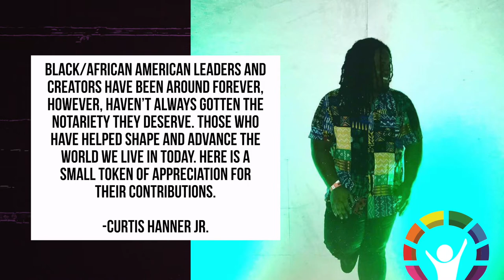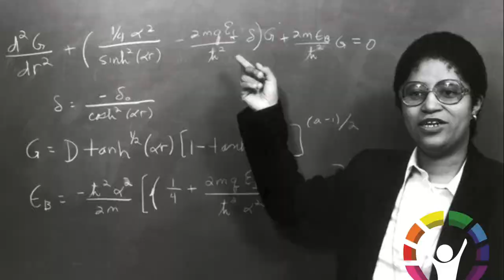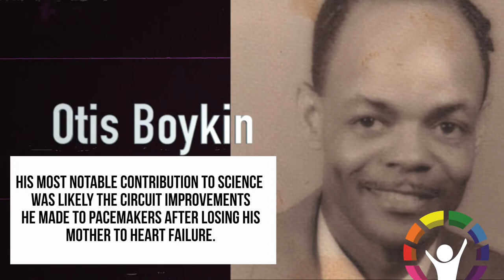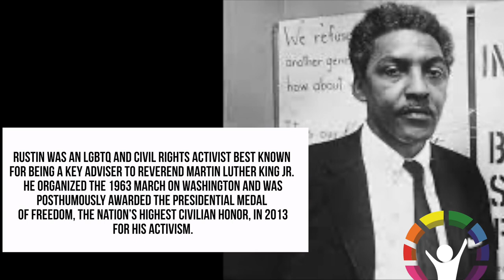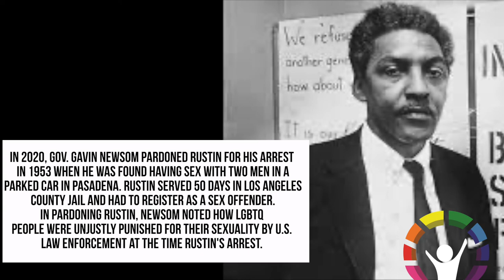Influential Black Leaders You Should Know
Honoring the Black people that influence and have progressed our nation, Central Outreach's Director of Client Services Curtis Hanner and Digital Media Producer David Smallwood highlight Black leaders for Black History Month.

Learn as much as you can about the African-American experience if you want to know what it means to be an American.

Did you know Carter G Woodson started Black History Month? Attempting to preserve and accurately detail the Black narrative, he founded Negro History Week in 1926, which later turned into Black History Month in 1976.